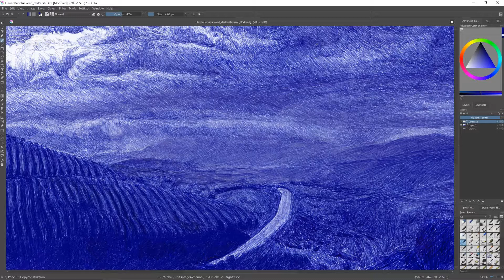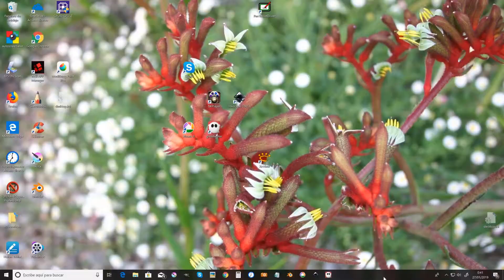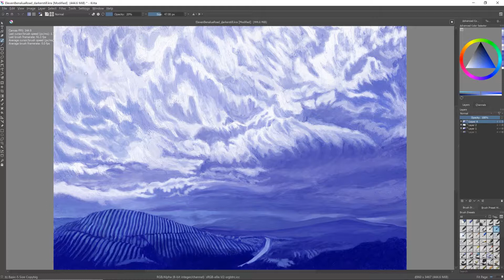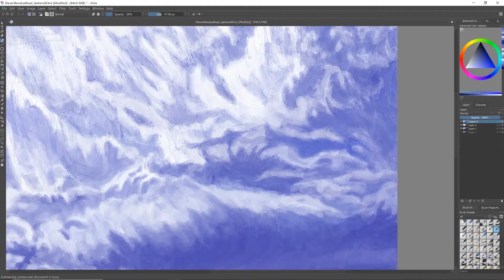carretera near Benalua de las Villas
This is an interesting thing. I started off trying to make 'improvements' as if it was still a biro drawing.
After a time fighting that losing battle, I just decided to go for it, in a style, something like what I have been using on the dogs.

I like the result, it seems as though I painted over the biro drawing in gauche.

As usual timelapse video, with one screenshot every five seconds, and playback speed of 24 frames per second.
This translates as two minutes per second, or two hours per minute.

Music is Running Blue (feat. Barbasauce) by Neko Fuzz